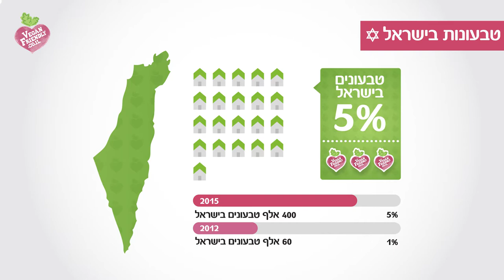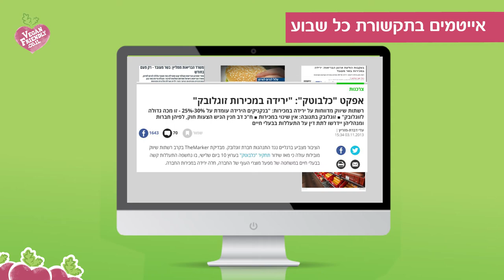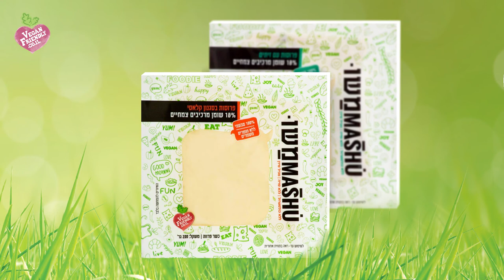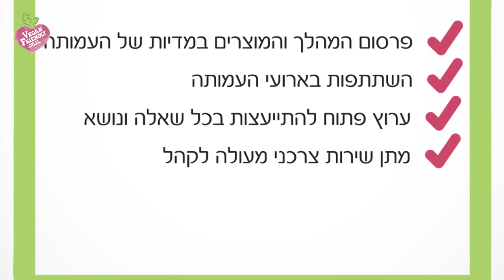תו הויגן פרנדלי בתחום סימון המוצרים סרטון תדמית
כל הפרטים אודות תו הויגן פרנדלי לסימון מוצרים.
קריינות: תהילה זוהר
וויגן פרנדלי הוא פרוייקט הפועל לקידום אורח החיים הטבעוני בישראל. הצטרפו לשינוי: